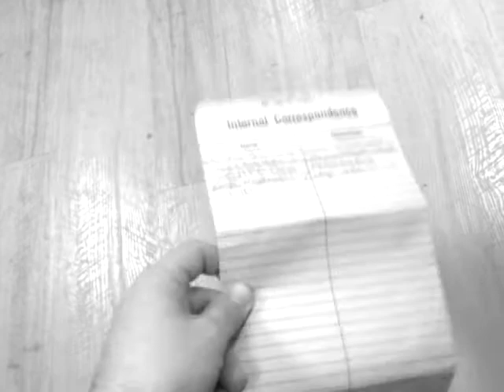Detective Peterovski reflects on the second week of the EpCop Case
While out shopping for a new tie, Detective Peterovski gets a chance to reflect on the second week of the EpCop Case and discover a new piece of evidence.

Detective Ryan Peterovski is a detective who's retiring on 30th September 2011. Has one last case to solve.

Find out more about Detective Peterovski and his EpCoP MOOC Case

The E-portfolio Communities of Practice Massive Open Online Course or EpCoP MOOC ran from 1 August - 30 September 2011. The aim of the EpCoP MOOC was for participants to learn tools and technique for creating and reflecting in their own e-portfolio or online space.